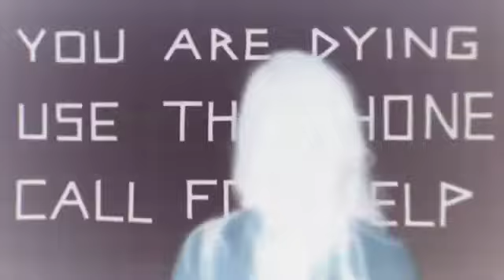The Taken - Trailer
Found this interesting looking horror flick and uploaded their trailer. I'll remove it if any of the actual people that made it ask!